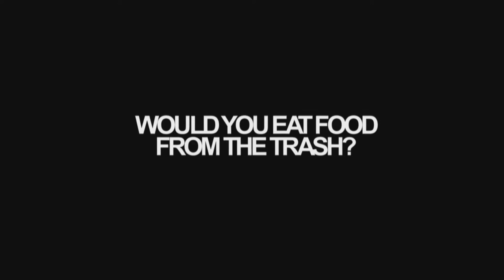From Dumpster to Dinner Plate - Official Trailer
About the film: As the cost of food reaches record highs an underground movement of dumpster divers is rapidly gaining momentum fuelled by consumers who are forced to find creative ways to feed themselves.
In New Zealand every year the value of this waste food equals $750 million dollars. Globally food shortages are at crisis levels. So why is this apparently edible food ending up in the trash?